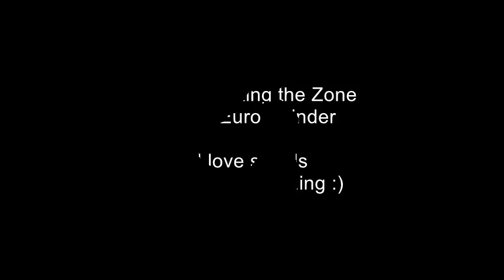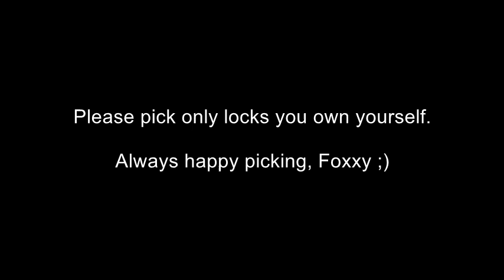#012 - Picking the Zone 5-pin lock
Another euro cylinder, full of spools and fun to pick :).

Have fun watching and nice greetings to all from ukls, Foxxy